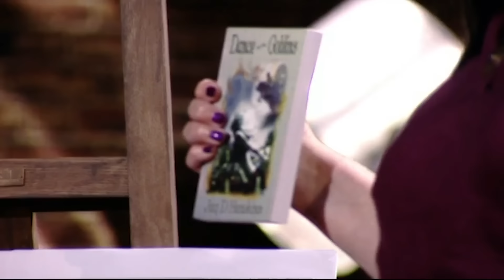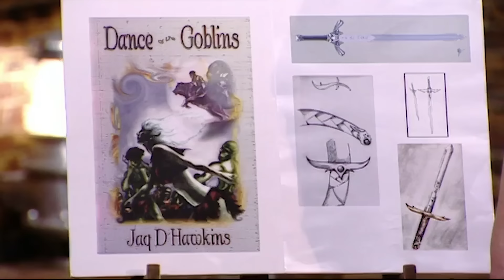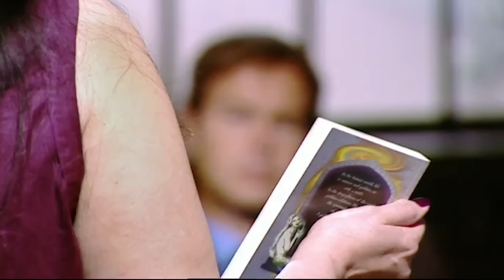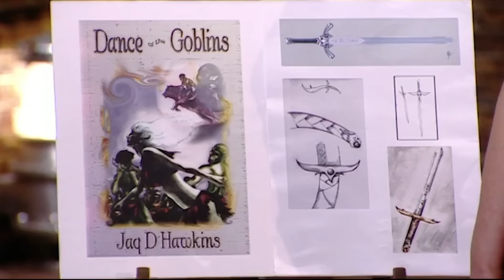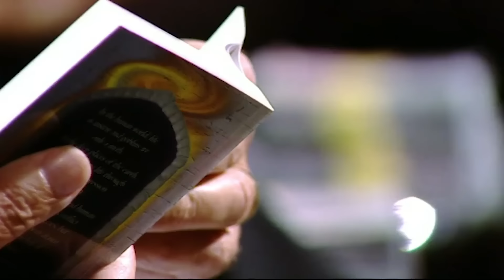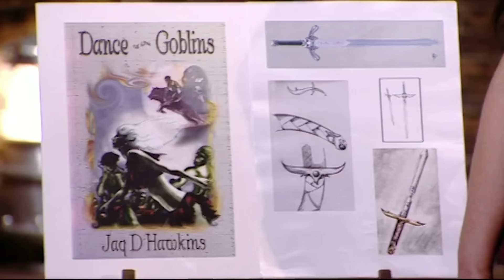"Why Is The Book Such A Disaster?" | Dragons' Den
Denise Channing, a fantasy author based in Norfolk with the pen name Jaq D Hawkins is asking for £175,000 in exchange for 15% of her company. She wants to turn the book 'Dance Of The Goblins'  into a feature film. Can she successfully invite The Dragons' into her fantasy world or will they put the book down and say they're out?